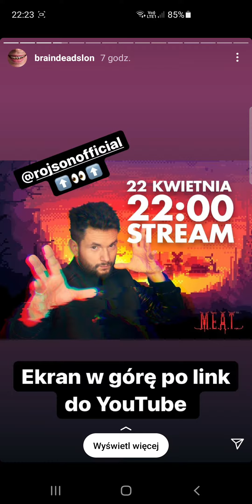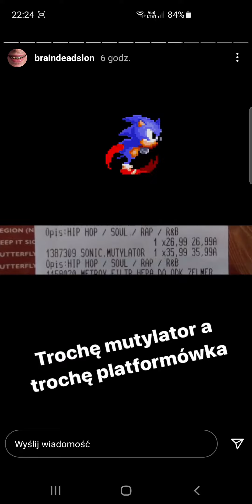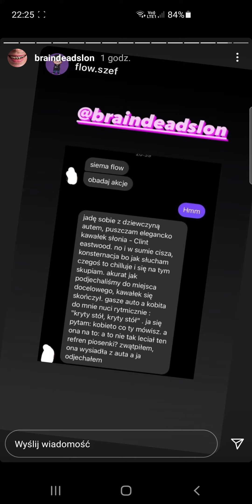Instastory SŁOŃ BDF - 22.04.2021r.